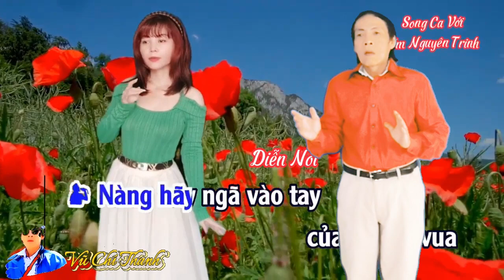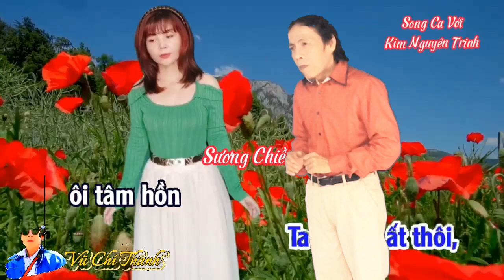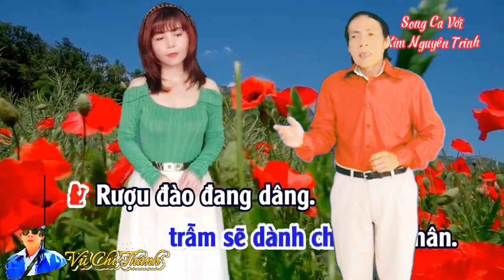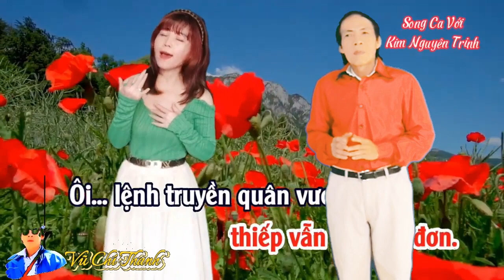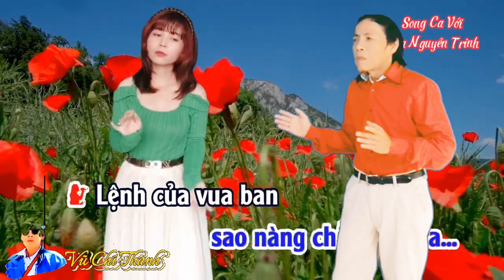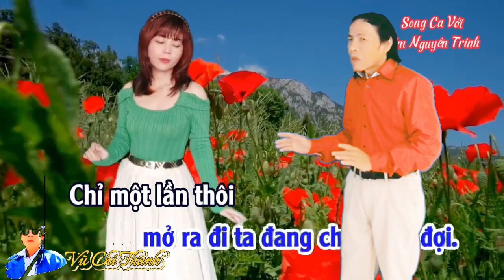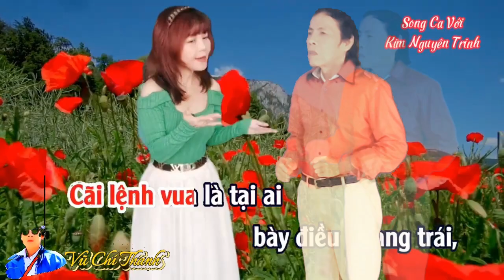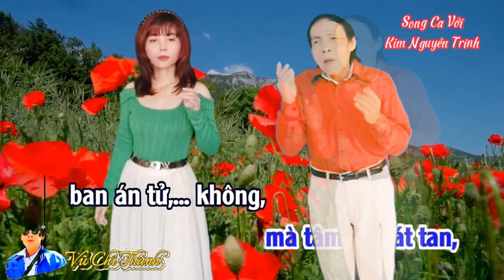Trích đoạn: TÌNH HẬN THÂM CUNG/Tg: Võ Thành Phát/Tb: Vũ Chí Thanh-Kim Nguyên Trinh